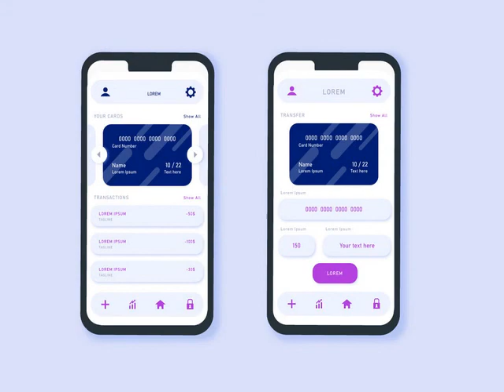Banking App ll Design Finance App UI Adobe Xd For iPhone Xs - Speed Art Tutorial